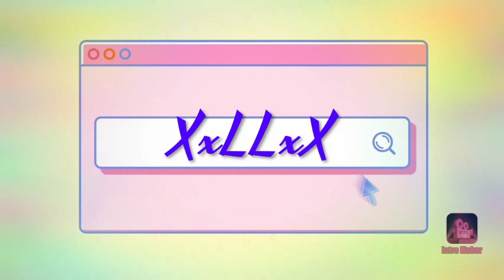Plz subscribe my channel, I need your support. Tysm if u do :)